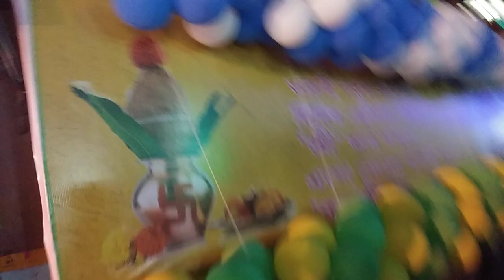Burdwan Durga Puja Carnival 2022 5th troller